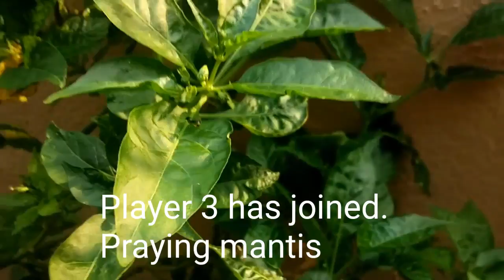Lady bugs VS Aphids (Fight) 2018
Lady bugs in my garden. Helping me with my aphid infestation
So long as you don't use any insecticide, lady bugs will appear and help with the eating of aphids.
Easy way to look for the aphids is to look out for the ants. They are there to suck on aphids waste products.
I love planting chilies and have many different types